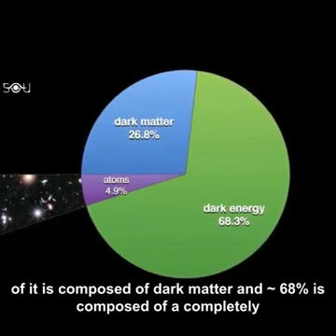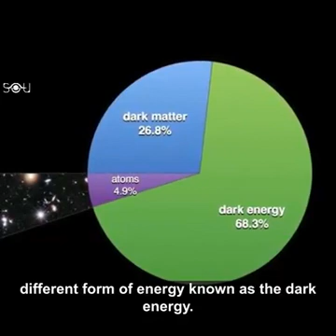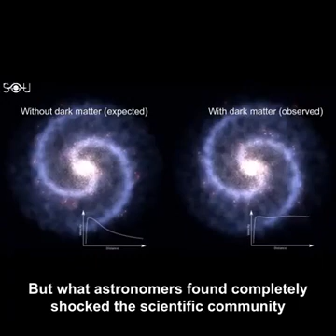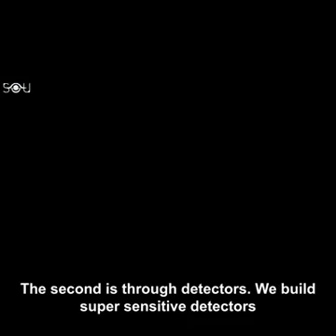what is dark matter and dark energy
explain in this video about the univers